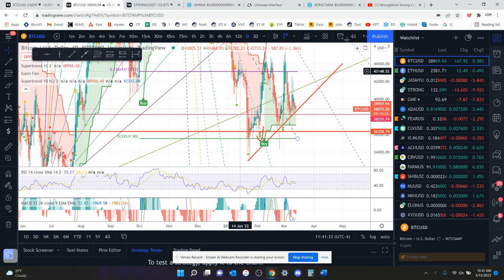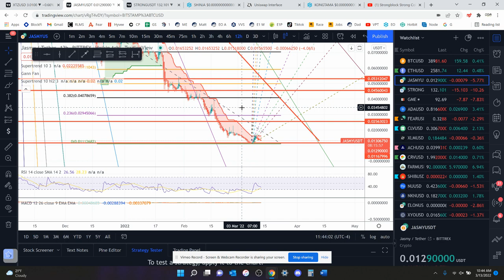JASMY Crypto- Price Prediction and Technical Analysis March 2022